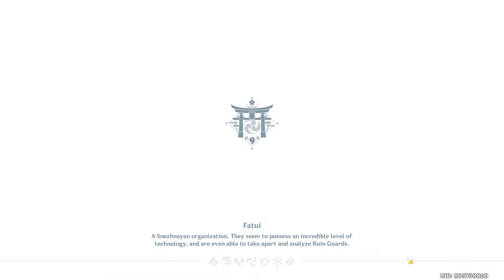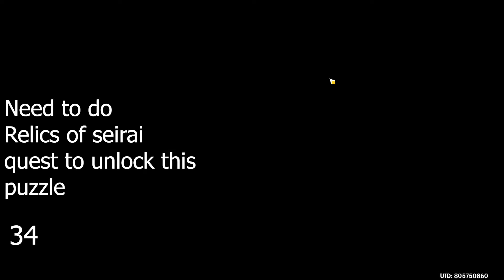All Electroculus Location In Seirai Island | 35/35 | Inazuma | Genshin Impact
All Electroculus Location In Seirai Island 35/35 with time stamps

Time stamps
00:00 intro
00:07 1
00:13 2
00:29 3
00:49 4
01:19 5
01:51 6
02:03 7
02:25 8
02:53 9
03:14 10
03:51 11
04:21 12
04:46 13
05:21 14
05:40 15
06:00 16
06:24 17
06:47 18
07:18 19
08:21 20
08:41 21
09:06 22
09:41 23
10:16 24
11:00 25
11:27 26
11:54 27
12:25 28
12:51 29
13:21 30
13:44 31
14:28 32
15:20 33
16:15 34
16:57 35